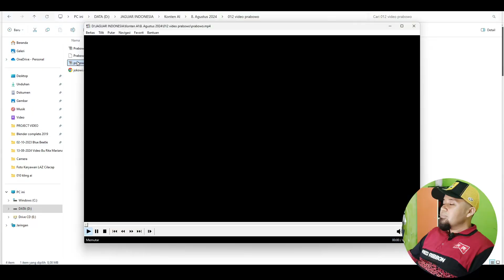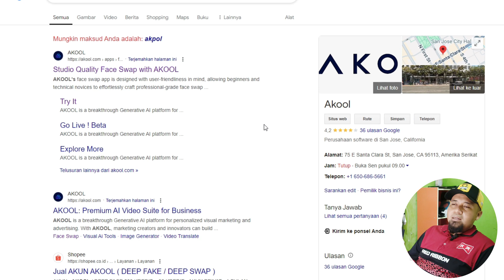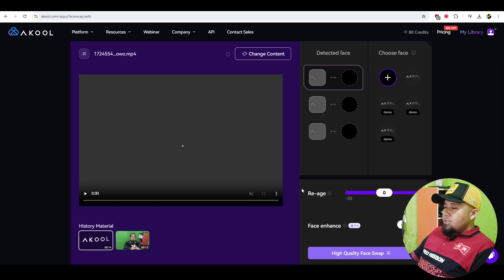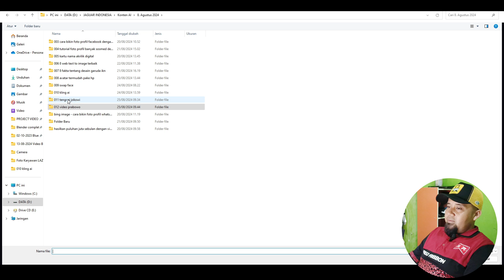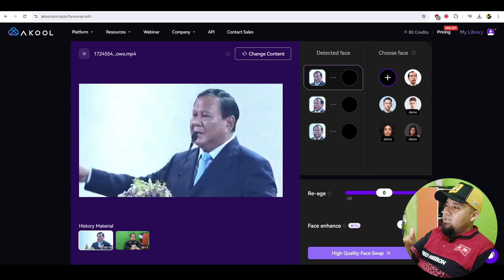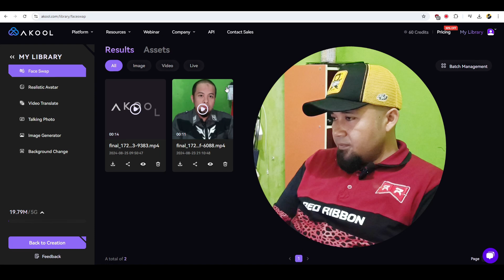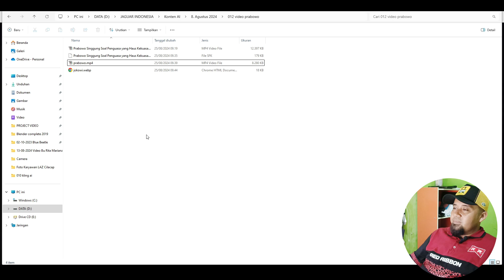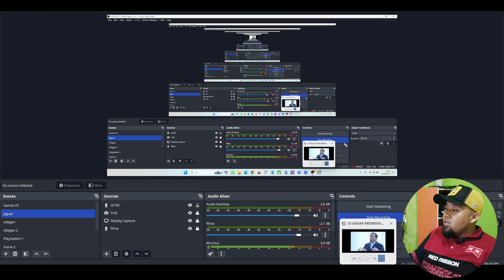Cara Mengubah Wajah di Video Menggunakan AI: Prabowo Jadi Jokowi! 🎥🤖ai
Penasaran bagaimana cara mengubah wajah seseorang di video menggunakan teknologi AI? Dalam video ini, saya akan menunjukkan langkah-langkah praktis untuk mengganti wajah Prabowo dengan wajah Jokowi dalam sebuah video menggunakan aplikasi AI terbaru! 🚀

Dengan teknologi canggih ini, kamu bisa membuat video yang mengesankan dan lucu dengan mengganti wajah karakter favoritmu. Tutorial ini akan memandu kamu dari awal hingga akhir, mulai dari memilih aplikasi yang tepat, cara menggunakannya, hingga trik agar hasilnya terlihat natural. Sangat cocok untuk kamu yang ingin bereksperimen dengan teknologi deepfake dan face swap. Yuk, coba sendiri dan lihat hasilnya!